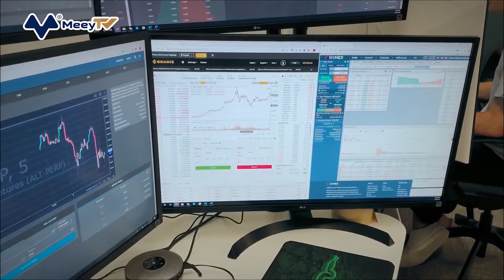8 ĐIỀU CÓ THỂ BẠN CHƯA BIẾT VỀ TỶ PHÚ DƯỚI 30 TUỔI GIÀU NHẤT THẾ GIỚI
Theo Forbes, Bankman-Fried là tỷ phú dưới 30 tuổi giàu nhất thế giới hiện nay với khối tài sản trị giá 26,5 tỷ USD. Sinh năm 1992, anh là nhà sáng lập và CEO sàn giao dịch tiền điện tử FTX.

Dưới đây là một số sự thật thú vị về tỷ phú 29 tuổi này.

Là người dưới 30 tuổi giàu thứ hai trong lịch sử

Không chỉ là tỷ phú dưới 30 tuổi giàu có nhất hiện nay, Bankman-Fried còn là người dưới 30 tuổi giàu thứ hai trong lịch sử. Trước đó, Mark Zuckerberg – đồng sáng lập và CEO Facebook – từng sở hữu khối tài sản 28,5 tỷ USD ở tuổi 29.

Thành công đến với Bankman-Fried khá nhanh. Anh sáng lập FTX chỉ 2,5 năm trước và phát triển nó thành một trong những sàn giao dịch tiền điện tử hàng đầu thế giới. Hôm 21/10, FTX thông báo huy động thành công thêm 421 triệu USD, đưa giá trị của công ty lên mức 25 tỷ USD.

Theo Nikkei, Bankman-Fried sinh ra trong một gia đình có cha mẹ là giáo sư Trường Luật Stanford. Anh tốt nghiệp Học viện Công nghệ Massachusetts với chuyên ngành vật lý và ban đầu muốn theo đuổi sự nghiệp học thuật.

Từng muốn theo đuổi sự nghiệp học thuật nhưng "Effective Altruism" - phong trào "lòng vị tha hiệu quả" đã tác động đến Bankman-Fried. Đây là một triết lý từ thiện khuyến khích mọi người tối đa hóa tác động của các khoản đóng góp của mình thông qua việc sử dụng dữ liệu. Điều này đã thúc đẩy Bankman-Fried làm việc trong lĩnh vực tài chính với nỗ lực kiếm tiền nhanh chóng và sau đó quyên góp cho các tổ chức từ thiện

Trong 3 năm làm "trader" tại Jane Street, tổ chức tài chính ở Phố Wall, Bankman-Fried đã phát triển những mô hình để phân tích lợi nhuận từ các khoản quyên góp cá nhân. Năm 2017, Bankman-Fried quyết định thành lập công ty giao dịch tiền điện tử Alameda Research khi nhìn thấy cơ hội của thị trường mới này.

"Ban đầu tôi chẳng biết gì về tiền mã hóa, thậm chí chẳng hiểu Blockchain là gì. Tuy nhiên, khi tham gia vào thì tôi nắm bắt mọi thứ khá nhanh", Bankman-Fried kể lại.

Sở hữu khối tài sản hàng chục tỷ USD nhưng Bankman-Fried có lối sống giản dị như nhiều chàng trai dưới 30 tuổi khác. Theo Nikkei, CEO 29 tuổi này vẫn ăn chay, ở chung phòng với bạn, mặc áo phông và quần short đi làm và thường ngủ qua đêm ở văn phòng.

Bankman-Fried thu hút sự quan tâm của truyền thông thế giới trong cuộc bầu cử Tổng thống Mỹ năm ngoái khi quyên góp 5,2 triệu USD cho chiến dịch tranh cử của chính trị gia Joe Biden - người đứng đầu Nhà Trắng hiện nay.
9X này cũng là một trong những cá nhân đóng góp nhiều nhất cho chiến dịch tranh cử của ông Joe Biden.

Đầu tháng 10, Forbes công bố danh sách 400 người giàu nhất nước Mỹ năm 2021 (Forbes 400) với tài sản tính đến ngày 3/9. Với khối tài sản 22,5 tỷ USD được ước tính vào thời điểm đó, Bankman-Fried lần đầu tiên có mặt trong Forbes 400 và xếp ở vị trí 32. CEO 29 tuổi cũng là người trẻ nhất trong Top 15 tỷ phú dưới 40 tuổi giàu nhất nước Mỹ năm 2021. (Ảnh: Forbes, Getty Images